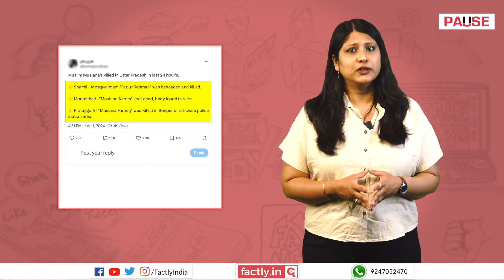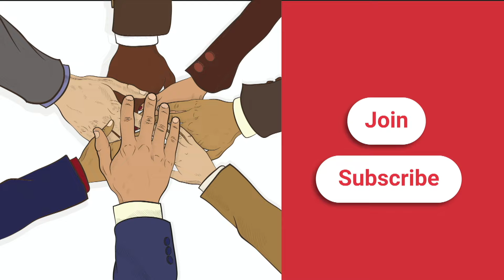FACT CHECK: Viral Video Related to Case where Hindus Murdered Muslim Imam in Shamli District, UP?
A video of police personnel and civilians standing near a corpse is being shared on social media platforms with the claim that it is related to a case where an imam named Fazlur Rehman was murdered and beheaded by Hindus in Uttar Pradesh's Shamli district. We check the veracity of the claim in this video.